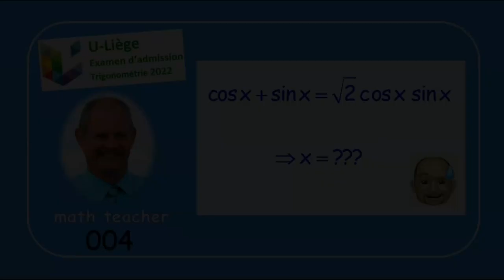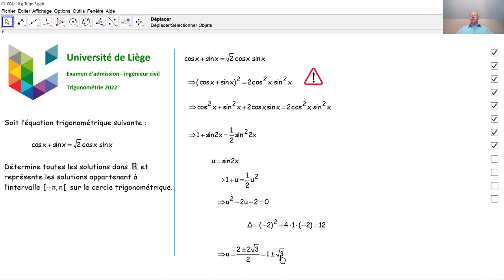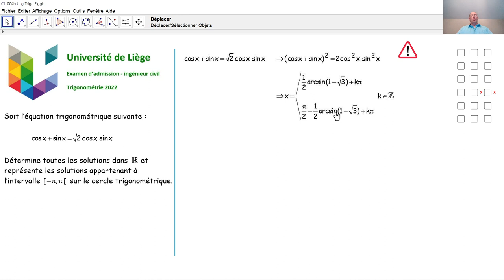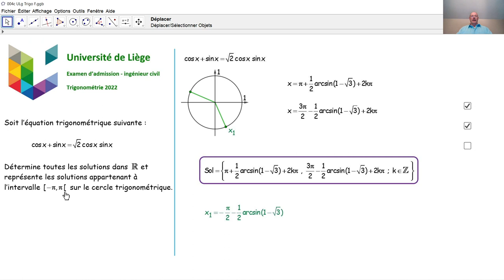Examen d'admission à l'université de Liège - Trigonométrie 004